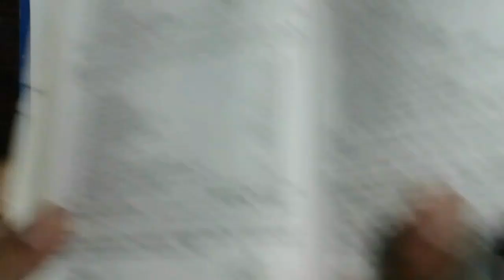Contract accounts part 1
Contract accounts